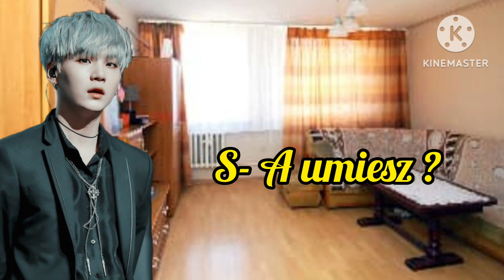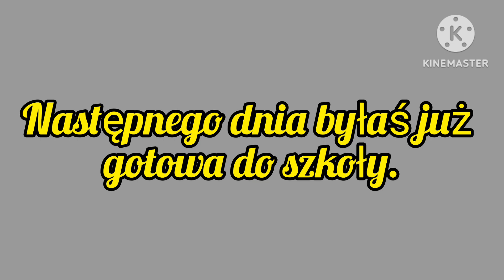Imagine.pl.Lee Minho "Love is Science" odc.21.